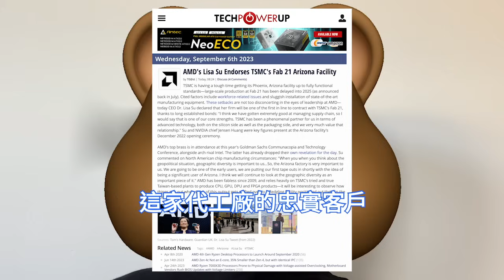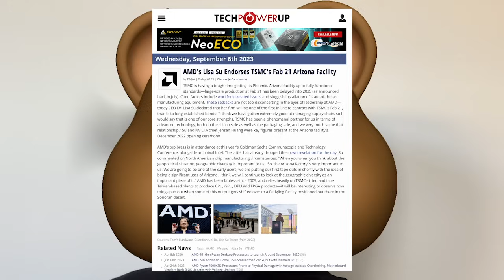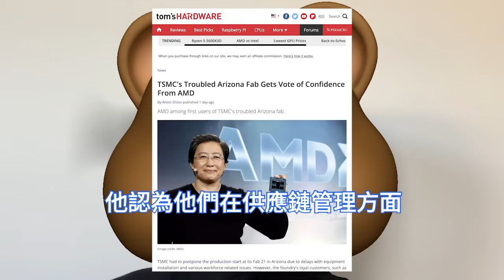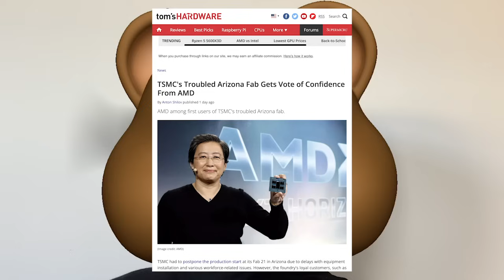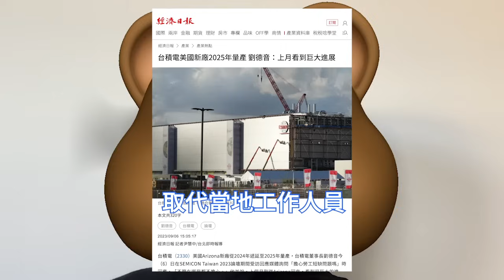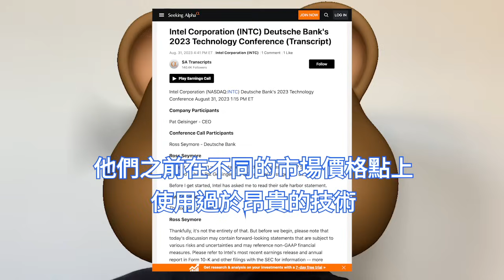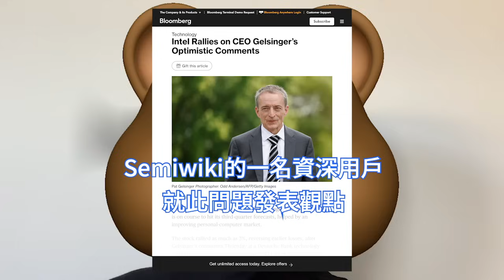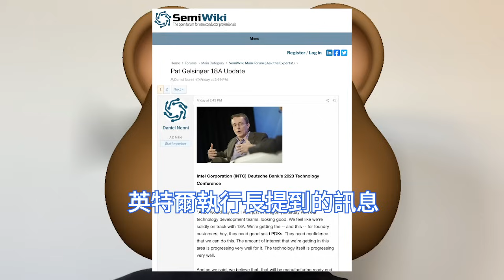超級暗算！英特爾獲取核心秘密後，與台積電代工保密協議懸了。從中獲得深刻啟發後，其最新產品路線和技術演進重大革新。美國亞利桑那Fab 21廠，有巨大進展相信會成功。AMD不擔心生產延遲，沒有B計劃。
AMD執行長蘇姿豐在高盛2023年通訊與技術大會，Communacopia and Technology Conference上表示：在考慮地緣形勢時，地域多樣性對他們來說很重要。所以，亞利桑那工廠對他們非常重要。

台灣經濟日報9月上旬報導，台積電董事長回應擔心美國廠缺工問題時表示：不管在哪他都不擔心，上個月剛從亞利桑那州回來，看到很巨大的進展，相信會成功。

近日英特爾執行長季辛格在德意志銀行技術會議，Deutsche Bank's 2023 Technology Conference上說，台積電已建立了市場，他們是台積電的客戶。所以他很清楚他們的晶圓成本。